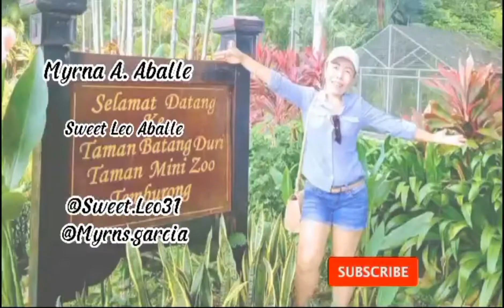AFTER SUNDAY MASS,UWIAN NA!